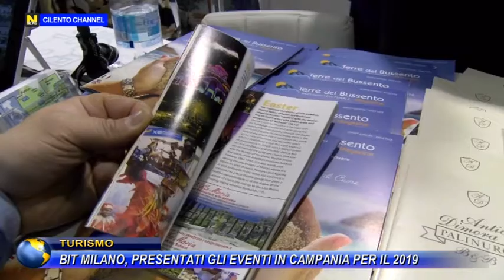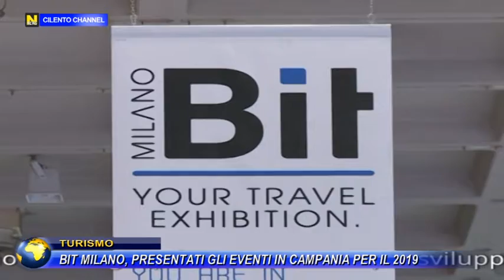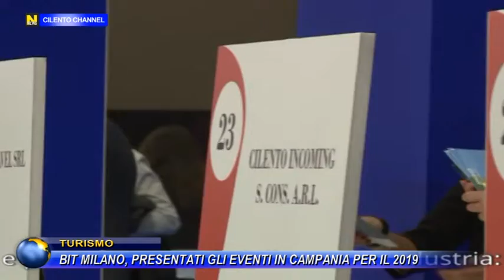TURISMO BIT MILANO PRESENTATI GLI EVENTI IN CAMPANIA PER IL 2019